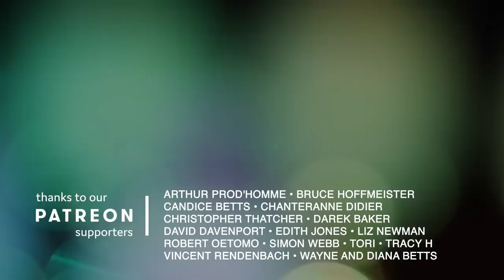Amazing Grace on Light-Up Wine Glasses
Our arrangement of the beautiful Amazing Grace for our light-up wine glass instrument.
◢ FOLLOW KABOOM ◣
Arthur Prod'homme • Bruce Hoffmeister • Candice Betts • Chanteranne Didier • Christopher Thatcher •
Darek Baker • David Davenport • Edith Jones • Liz Newman • Robert Oetomo
 • Simon Webb • Tori • TRACY H • Vincent Rendenbach •
Wayne & Diana Betts
◢ CREDITS ◣
Composed by John Newton & William Walker
Arranged & Performed by Catherine Betts & Joshua Webster
Filmed by Jackson Vickery